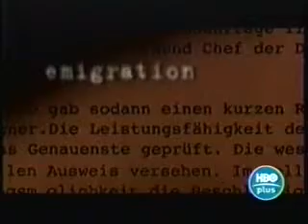HBO Plus promos, May 2001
Aired before '61*'.
- HBO Entertainment News (partial, on 61*)
- Gladiator promo
- Conspiracy promo
- The Patriot promo
- HBO Films promo
- Tonight on HBO Plus
- HBO Copyright bumper
- HBO Original Movie intro
- Rated TV-MA